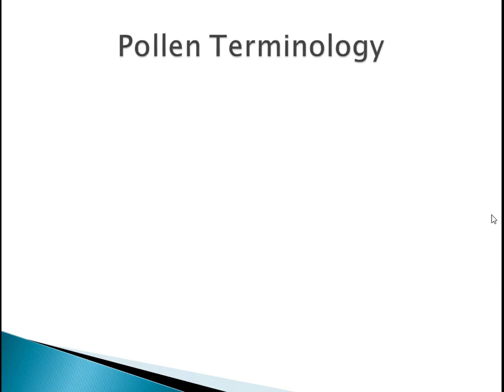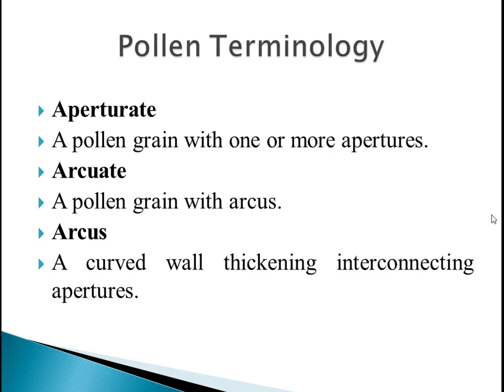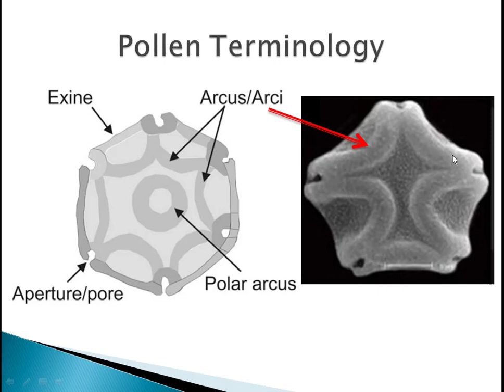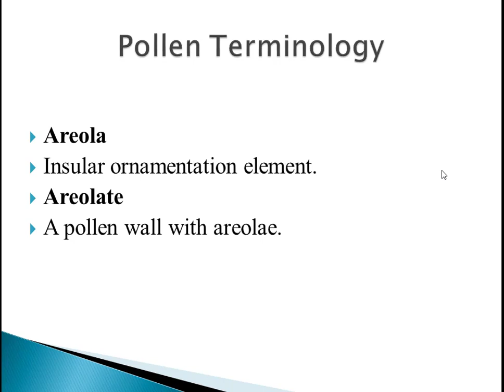aperturate arcuate arcus areola areolate botany pollengrain pollen lecture palynology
In this video lecture we will discuss Pollen Terminologies: Aperturate, Arcuate, Arcus, Areola, and Areolate